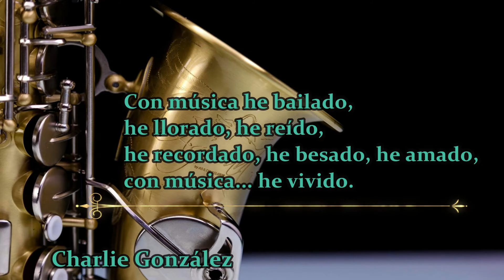Always - Charlie González